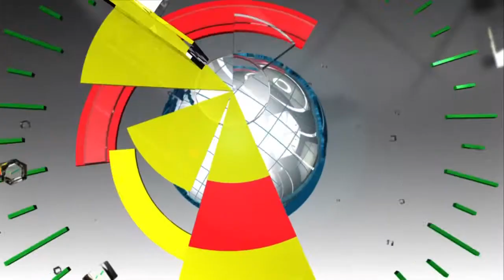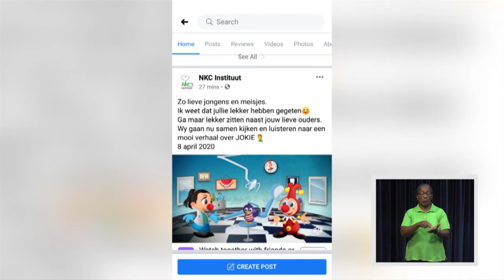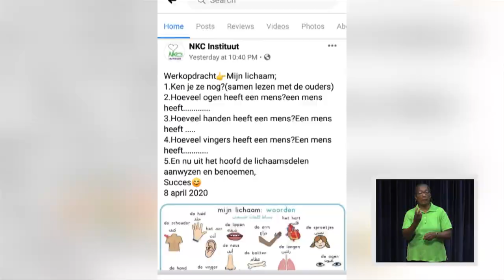LOCAL NEWS 09 apr 2020